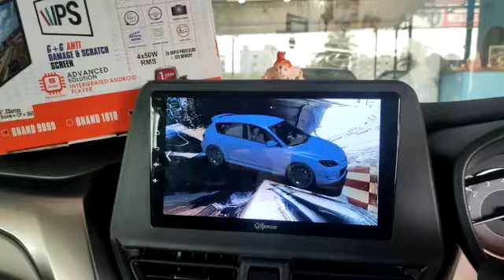oxygen 9 inch Android system with 360 degree bird view and apple carplay and auto Androids